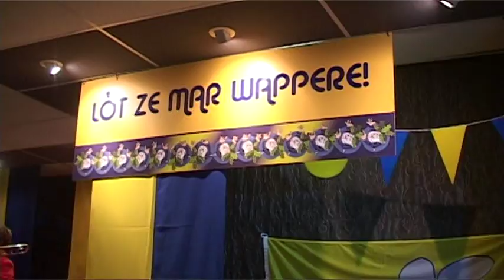.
Carnaval Thema laat ze maar wapperen Interview Hannie  Swinkels